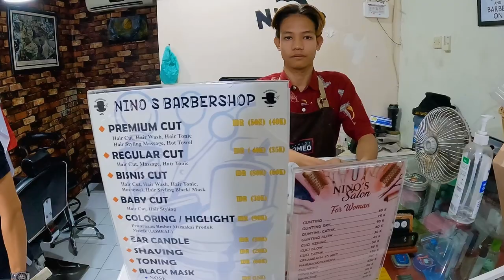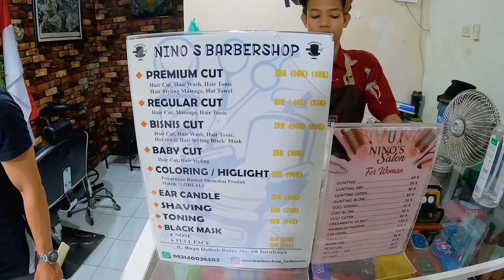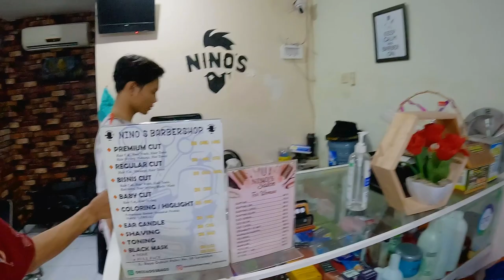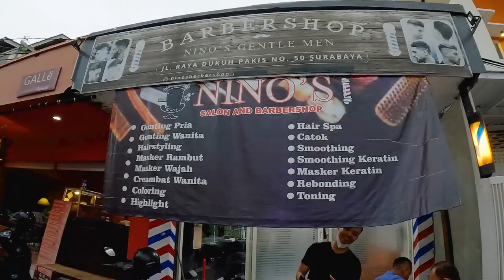Welcome To Surabaya Indonesia | Haircut Vlog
Welcome To Surabaya Indonesia. In this Indonesia travel vlog I experienced the top barber so far in my travels. I go to one of Surabaya top barbershop to get a haircut. The Shop is known as Ninos Barbershop and they did a wonderful job on my haircut. I was so satisfied with the experience and the haircut only cost me $3. I would definitely recommend visiting this barbershop if you are ever in need of a haircut in Surabaya, Indonesia.